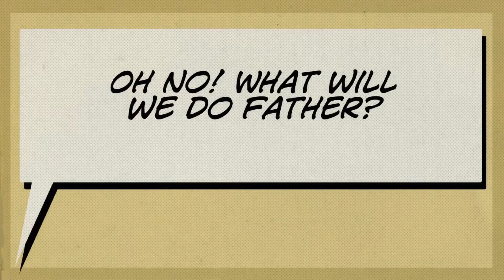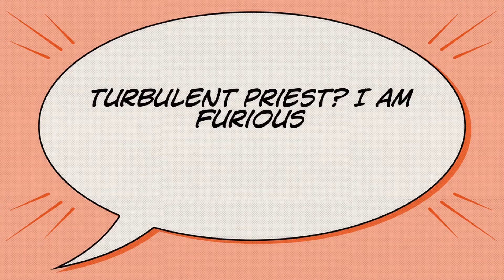The Life of Thomas Becket